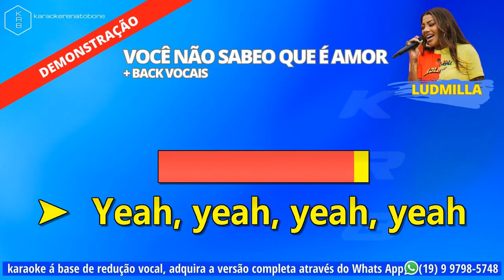VOCÊ NÃO SABE O QUE É AMOR + BACK VOCAIS (AO VIVO) - LUDMILLA - PLAYBACK DEMONSTRAÇÃO